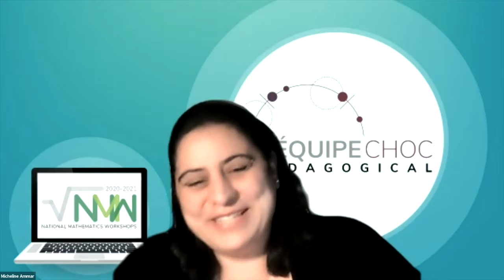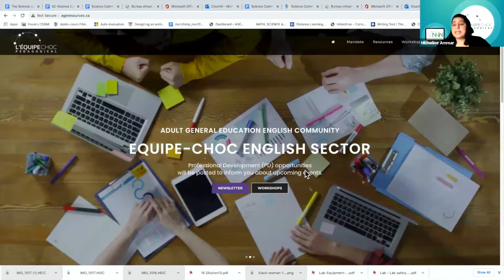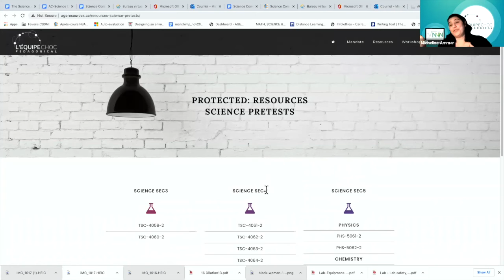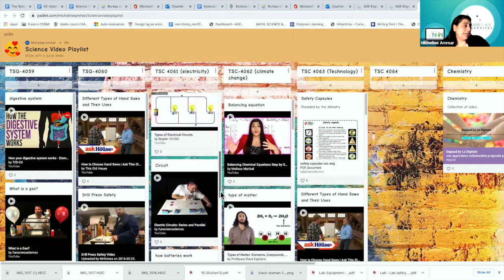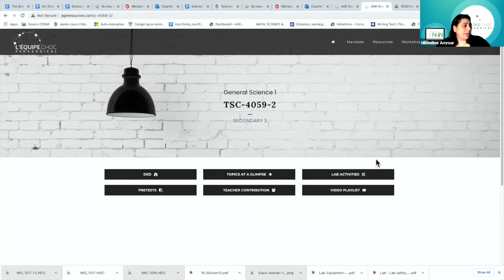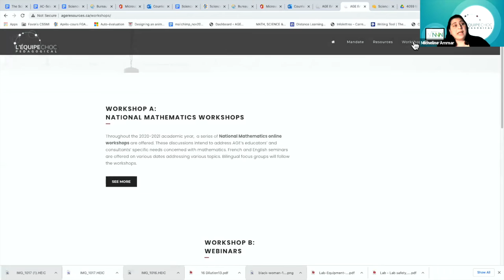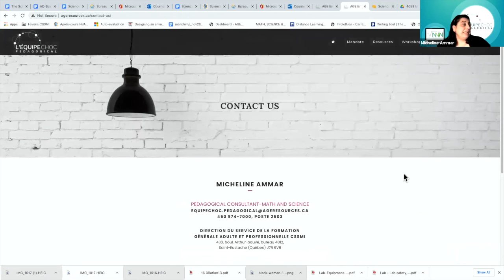Science community, April 16 2021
The first Science Community Après-cours featured general science in sec 3.

The workshop was on April 16th, 2021. It was hosted by Micheline Ammar, RÉCIT consultants for Adult General Education and bye Helen Rodriguez, teacher at the Riverside School Board.